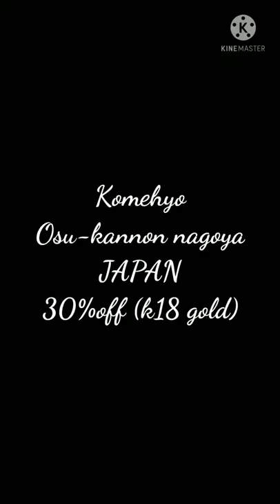Komehyo osu-kannon nagoya japan 30%off (k18 gold)